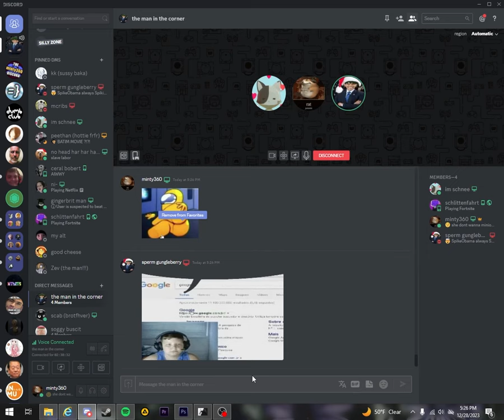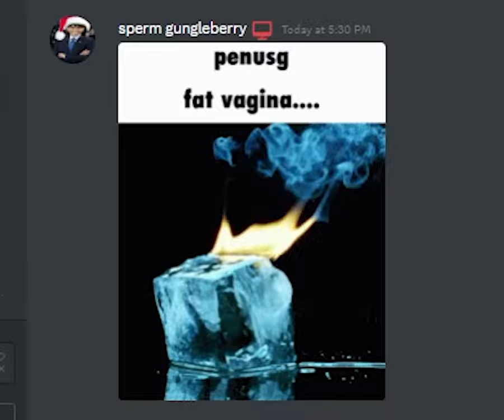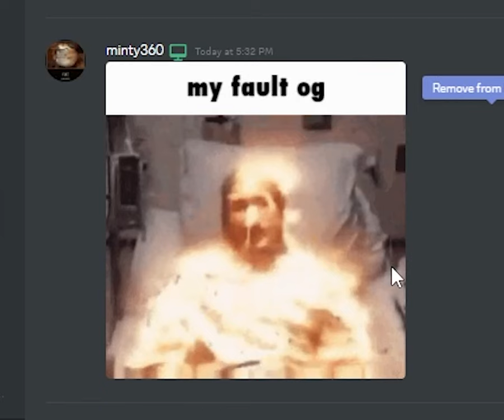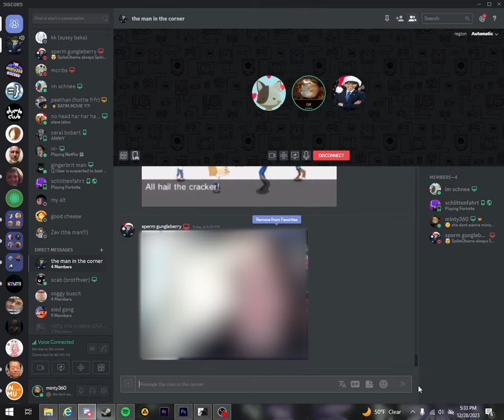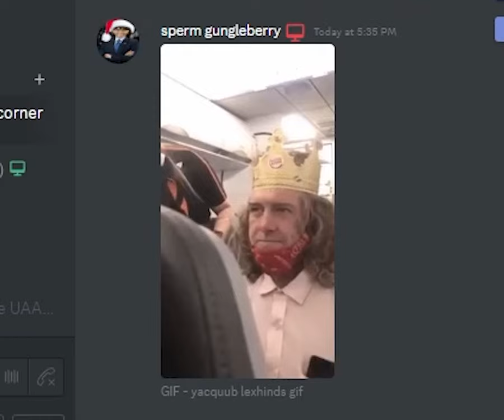ATROCIOUS Gifs in Discord...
what the freak.

video edited by: minty360
tags: discord funny moments cursed unholy out of pocket